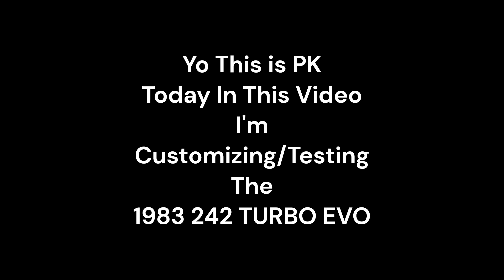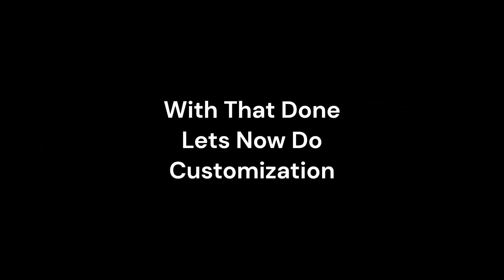[Forza Horizon 5] 1983 VOLVO 242 TURBO EVO Customization/Testing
Today in this video I'm Testing/Customizing the 1983 VOLVO 242 TURBO EVO
Intro: 0:00 - 0:05
Stock Vehicle 1/4 Mile Drag: 0:06 - 0:40
Stock Vehicle Race: 0:41 - 6:00
Customization: 6:01 - 8:15
Upgraded Vehicle 1/4 Mile Drag: 8:16 - 8:47
Upgraded Vehicle Race: 8:48 - 12:58
Outro: 12:59 - 13:04